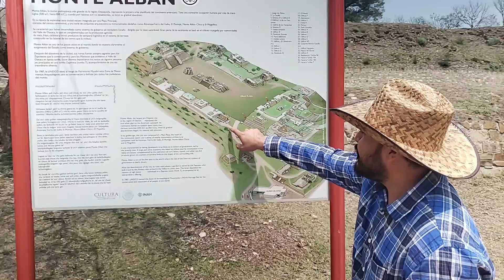Mexico Road trip Episode 7 Oaxaca 1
I traveled thru most of my home country MEXICO and would be trying my best to share my experience with you, so you can also experience my amazing country.
Help Me support local  craft family bussiness